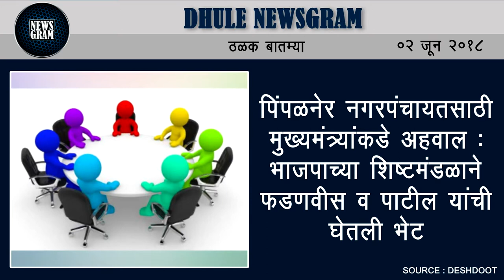Dhule Newsgram | Dhule News | Today's News Headlines | 02 June 2018